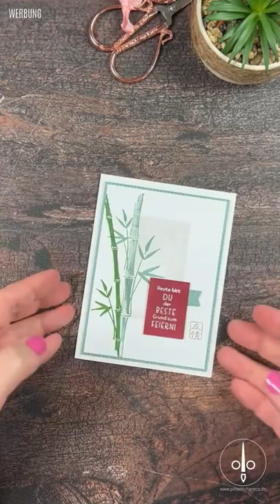Kurz & knackig #3 | Asiatisch zum Geburtstag | Bamboo Beauty, Watercolor Shapes & Gedanken und Grüße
Habt viel Spaß beim Zuschauen und Nachbasteln.

Maße zum Nachbasteln:
Grundkarte 21 cm x 14 cm - gefaltet bei 10,5 cm
Aufleger (Mattung, falls nicht gestanzt) 9,5 cm x 13 cm
Aufleger (Motiv) 9,2cm x 12,7 cm
Etikett (falls nicht gestanzt) 3 cm x 4,5 cm

 ____ Host-Code im AUGUST 2022 ... XZ4U9SGN_____